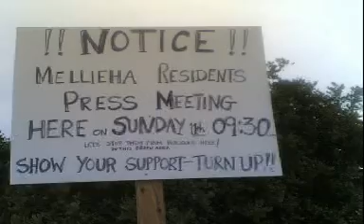Alternattiva Demokratika supports Mellieha residents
The MLP and PN parliament illegally approved of more outside development zone areas to be built into flats. This time round in Selmun area (Mellieha). The MLPN greed for money to use for electoral campaigns is never enough!